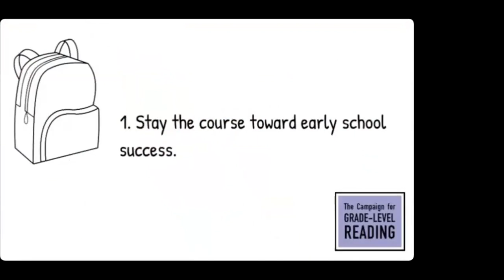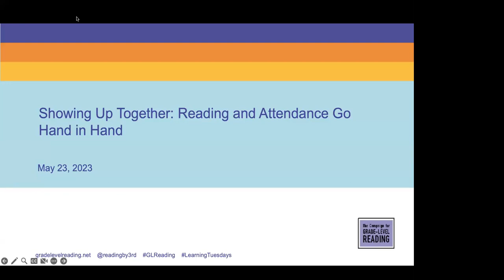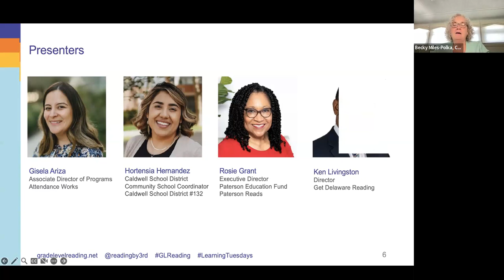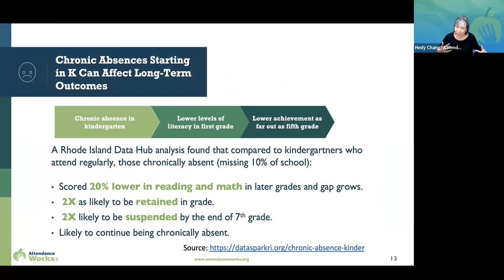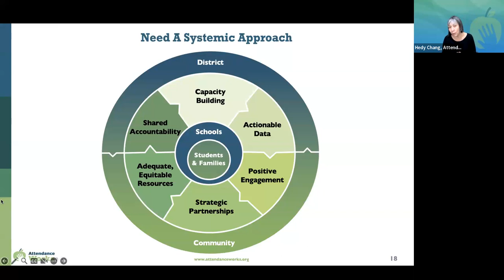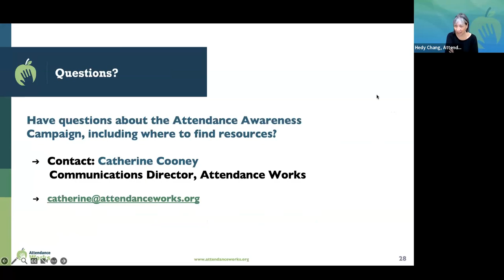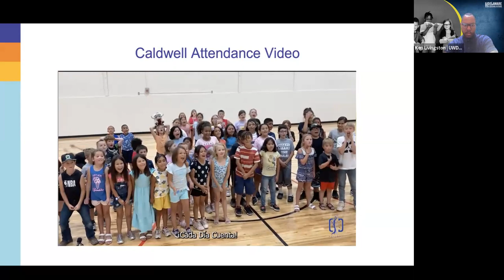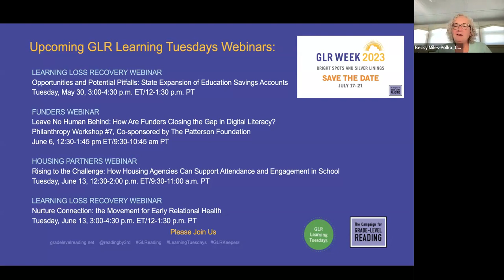Learning Tuesdays | Showing up Together: Learning and Attendance Go Hand in Hand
Since the start of the pandemic, chronic absence rates have doubled nationwide, affecting nearly one out of three students by the end of the last school year. Early data from fall 2022 suggest rates remain extraordinarily high. These elevated rates reflect the devastating impact on students and families from three years of disrupted learning as well as ongoing health, economic and social challenges. Changing this trajectory is essential to recovery from the pandemic. It will require schools, communities and families to join forces to rebuild a regular routine of attendance and address the challenges preventing students from getting to school. Calling for this much needed collaboration, the theme of our 2023 Attendance Awareness Campaign is Showing Up Together!